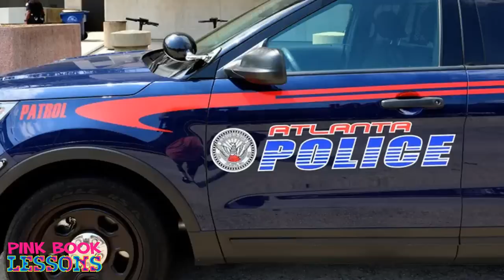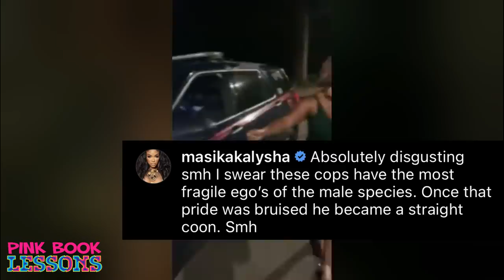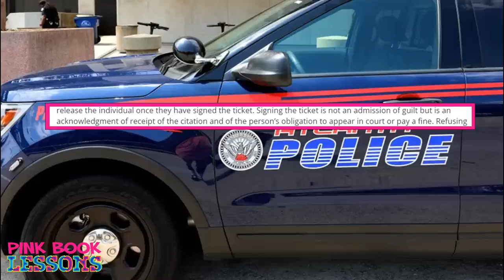Entitled Woman Arrested in Atlanta Caught on Bodycam, Refused to Sign Ticket | Now Files Lawsuit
Caught on Bodycam: 'Entitled' Woman Arrested in Atlanta for Refusing to Sign Ticket | Law and Crime modernwomen atlanta boss Viral clip of the Atlanta Police arrest of a woman upsets social media, until they saw a longer clip of what led up to the arrest. Now, the woman is suing the City of Atlanta, hiring a prominent Civil Rights Attorney.

Brittish Williams: Boss Chicks Steady Stuntin' While the FEDS Steady Watching 👀 | The TRUTH About this Basketball Wife

You can't be my man if you can't PAY ALL my bills!!! | OG City Girl LisaRaye vs. @TrickDaddy305

New Orleans Mom Losing Custody Battle & Wasn't Happy About It, You Won't Believe What She Did 😮

40 YO Woman Got Son to Pull Up on McDonald's Employee Over Cold Fries & Then This Happened… 😳

Woman Got 2 Brothers to Pull Up at Baby Daddy’s House & Then This Happened… 😳 | Viral Detroit Video @LawAndCrime

Strong Woman Cries After She Realizes She's 40, LONELY, & HIT THE WALL | Lolo Jones Case Study